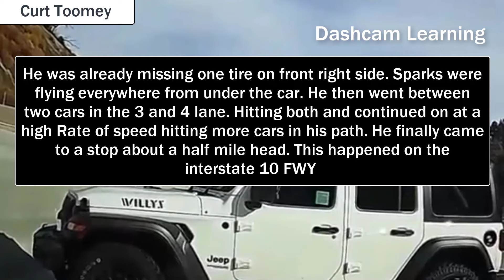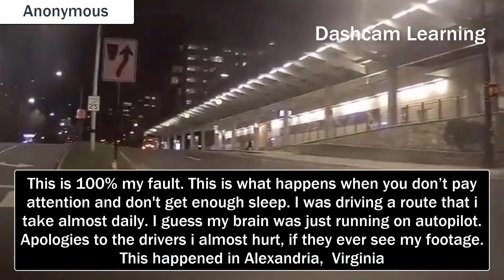ROAD RAGE | INSTANT KARMA | BRAKE CHECK | BAD DRIVERS | KARENS | CRASHES | USA